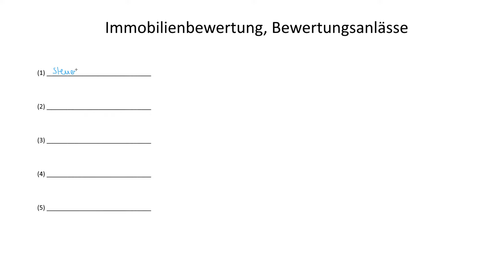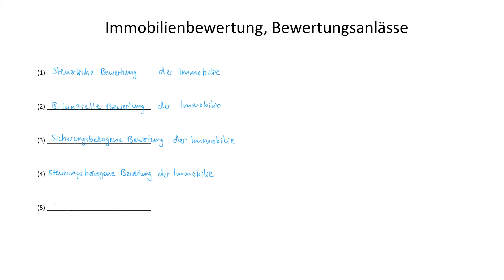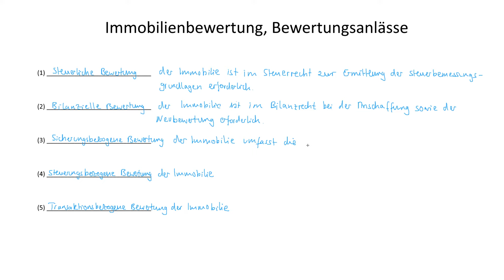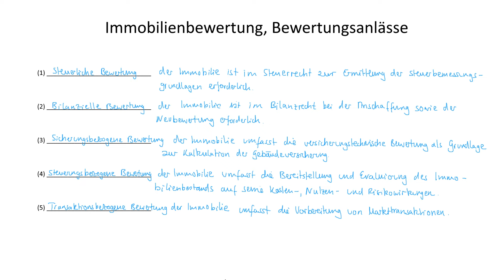Immobilienbewertung, Bewertungsanlässe | Immobilienmanagement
► IMMOBILIENBEWERTUNG

Steuerliche Bewertung der Immobilie ist im Steuerrecht zur Ermittlung der Steuerbemessungsgrundlagen erforderlich.

Bilanzielle Bewertung der Immobilie ist im Bilanzrecht bei der Anschaffung sowie bei Neubewertungen erforderlich.

Sicherungsbezogene Bewertung der Immobilie umfasst die versicherungstechnische Bewertung als Grundlage zur Kalkulation der Gebäudeversicherungen.

Steuerungsbezogene Bewertung der Immobilie umfasst die Bereitstellung und Evaluierung des Immobilienbestands auf seine Kosten-, Nutzen- und Risikowirkungen.

Transaktionsbezogene Bewertung der Immobilie umfasst die Vorbereitung von Markttransaktionen.

► LERNDOKUMENTE

► LITERATUR